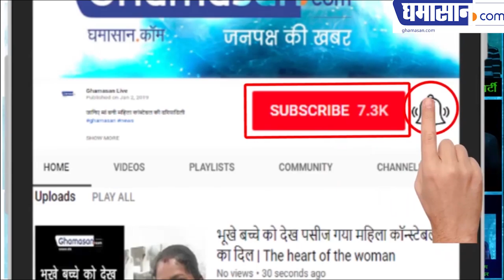क्या इंदौर आएगी Priyanka Gandhi